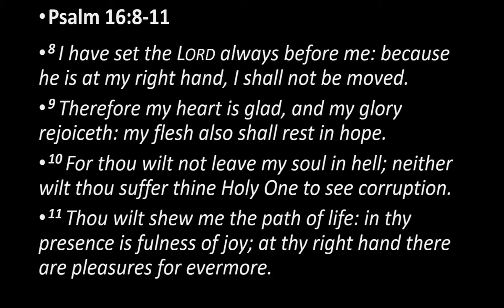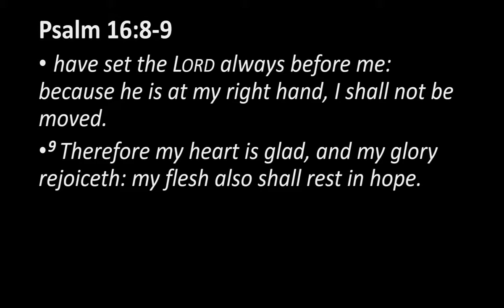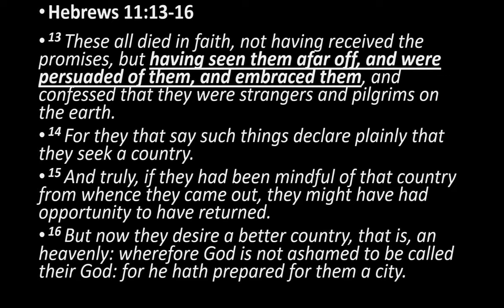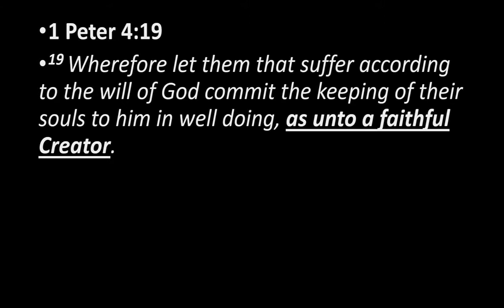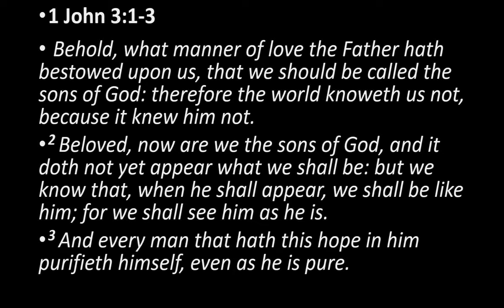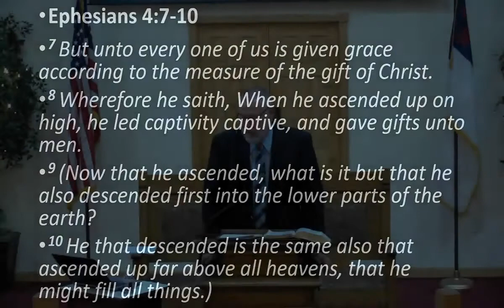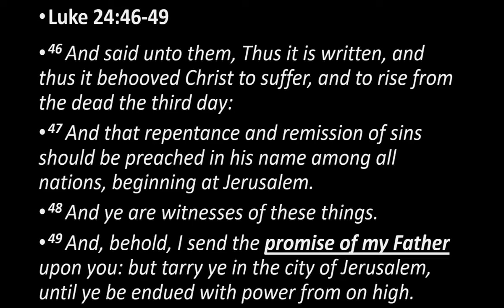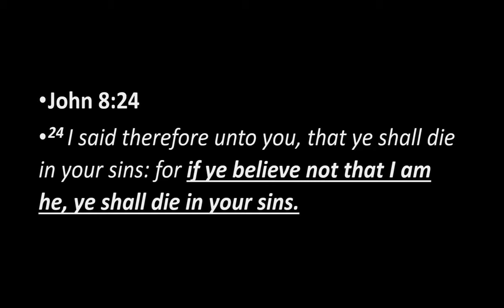"Peter's Sermon - Who was Jesus?" Acts 2